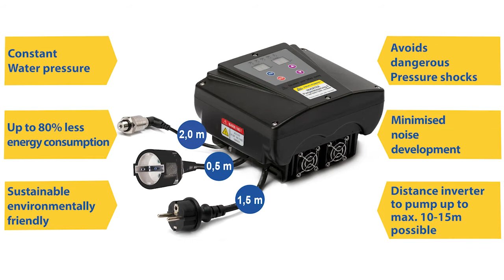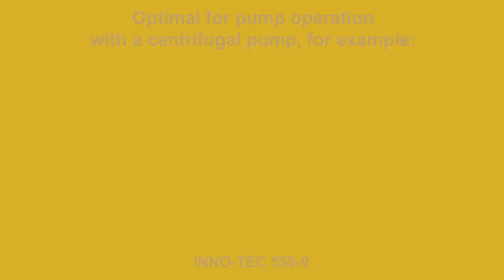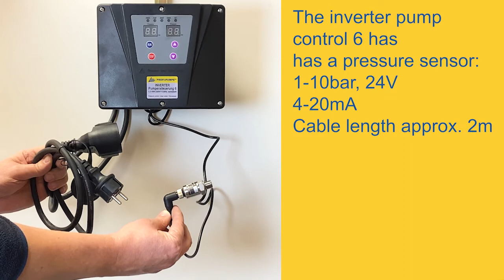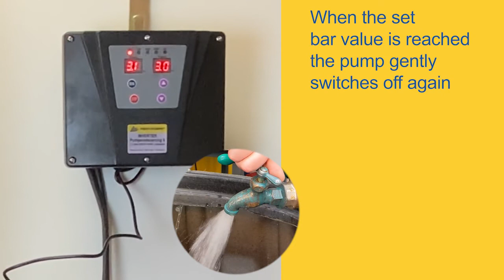Commissioning the INVERTER pump control 6 with a centrifugal pump - english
The INVERTER pump control 6 - 0.75 / 1.1kW 1*230V, wired (IPC-2-VK) is a variable frequency controller for a single-phase 230-volt pump, up to max. 750 / 1100 watts rated power, based on innovative industry-proven technology.

The inverter pump control switches the pump on smoothly and adjusts the speed of the pump to the set pressure.

The latest findings in pump technology and electronics have resulted in a unit that excellently meets the contemporary requirements for maximum energy savings and gentle pump operation at an optimum price-performance ratio. The innovative PWM technology (pulse-width modulation), a particularly powerful processor chip, the application of the VVVF technology (frequency-conversion-variable-pressure-control) in connection with the pressure sensor technology led to an innovative leading device and an enormous cost saving. Thus, the previously very expensive technology has also become very interesting for private users and pays for itself within a very short time through electricity cost savings.

The inverter can be installed both near the pump and at a certain distance (up to max. approx. 10-15m, e.g. garage, cellar, equipment room...). In such cases, the cables to the pump and sensor must be properly extended. Such installation is particularly advantageous if there are unsuitable operating conditions for pump controls in the vicinity of the pump (e.g. danger of frost, condensing humidity, strong electromagnetic fields, etc.).

In addition, a wide range of pump monitoring functions are integrated: system leakage control, dry-running protection, over- and undervoltage protection, maximum current limitation and many other functions. The entire electronics of this inverter are sealed watertight, which means significantly improved condensation protection.